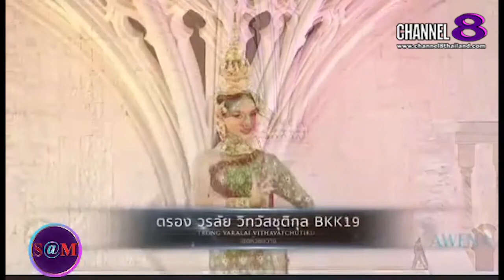TheSaMET!NEWS : แฟชั่นโชว์​จาก​ Miss Grand​ Bangkok​ / BANGKOK​ CREATIVE COSTUME​ CONTEST​(3)